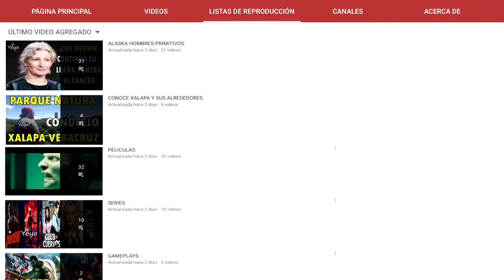UNA GRAN FAMILIA 2022 / LOS JOHNSTON 2022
Xalapa Veracruz.